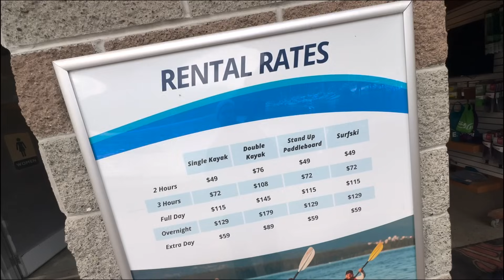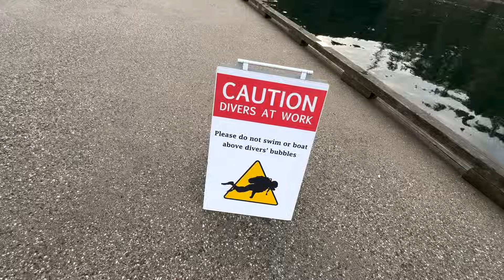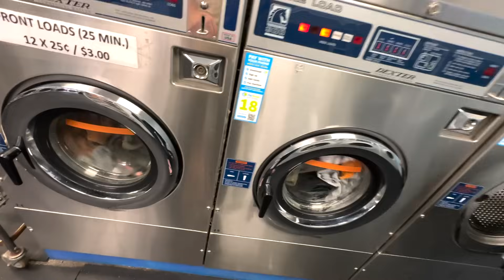I Gave Away My New Ebike, Got A New Camera, & Found A Lost GoPro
In this one I pass on the new eBike to a good friend of mine in Vancouver and what I don't show is the part where he buys me a new iPhone.  I use an iPhone as a dedicated camera for most of my filming and my old one was in dire need of replacement especially since I had drowned in salt water.  While in town I got wind of a ocean clean up dive in deep cove and during the dive I found a GoPro which eventually circle back to it's owner.

Chapters:
00:00 Intro
00:13 Heading into Vancouver & passing on the new ebike from Heybike
02:23 Stealth camping in Vancouver
03:19 Deep Cove walk about and Ocean clean up
08:36 Clean up dive
11:17 I found a GoPro
14:12 Laundry time & sharing the next set of plans
17:11 A typical North Vancouver resident Black Bear
18:29 A happy ending for the GoPro and me
19:20 GoPro bonus clip

🥁 Music in my videos:
It will help us both get a free month.  😉

● You can also leave me a Super Thanks it's a small button at the bottom of every video.

Active product discounts:
London Sunshine food dehydrator: disocunt code: Joseph

🌲 About me:
My name is Joseph & I'm based out of British Columbia Canada. I’ve been living full time in my self built minivan conversion since 2019.  Choosing the lifestyle was an adaptation to some very difficult life’s circumstances.  Van life has allowed me to reflect more carefully, take responsibility, rebalance, and grow much faster than I think I could have otherwise. It has taught me a different way of life that I've come to appreciate more and more and it has afforded me more resources to share with myself, my family, and the community. It has also put me more in touch with nature, both inner and outer, and these are huge passions of mine that I share here.

My goal is to share the journey with you and with that, inspire, teach, and foster awareness with our connections.  I truely want to co-develop a stronger healthier world community with all of you and I love meeting you in the wild when it happens.

Some of my most fundamental values and visions are built around food, conservation, education, humility, Integrity, development, exploration, community, and love